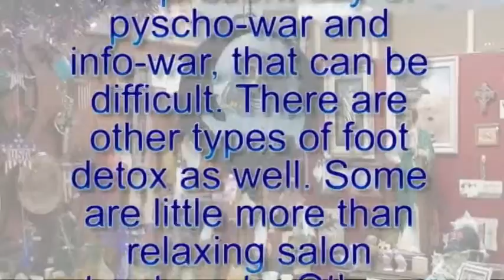Salon de Salud Foot Detox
Lisa Vera explains her foot detox treatment in Weslaco, Texas.
Some of the ways it can improve the health of diabetics and people with
many health conditions